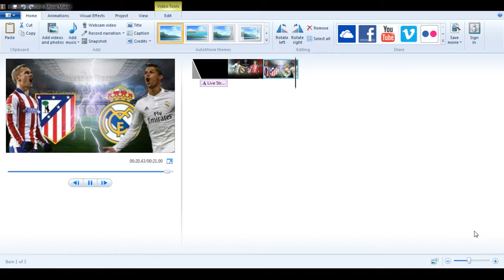Atlético Madrid vs Real Madrid Champions League Semi-final, Game 1 Live Stream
Watch Live Stream Atletico Madrid vs Real Madrid

please subscrive